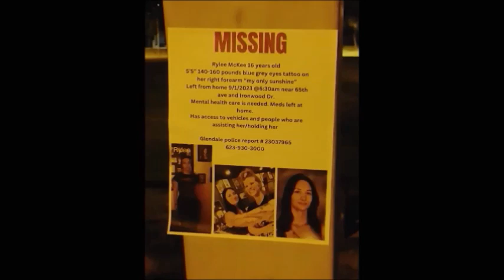Stop The Presses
True Journalism requires a hunger for the truth. Sensationalism is limited in a type of Populism which leads to Infotainment instead of News. Today three topics will be explored, the first is a missing person in Arizona by the name of Rylee McKee, the second is the Jewish Palestinian Town of Mea Shearim, the third is the ongoing case of Dr. Weizfeld.